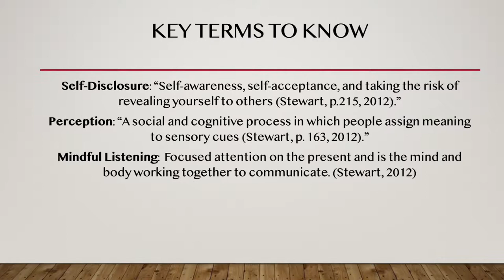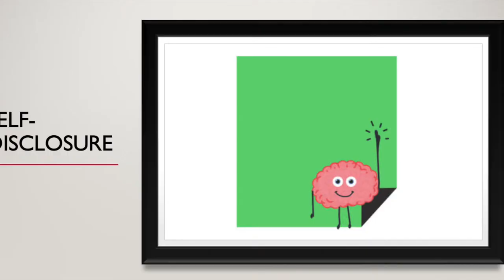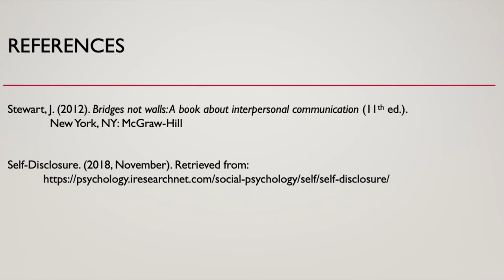Relational Advice Column Vlog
GCU COMM 451